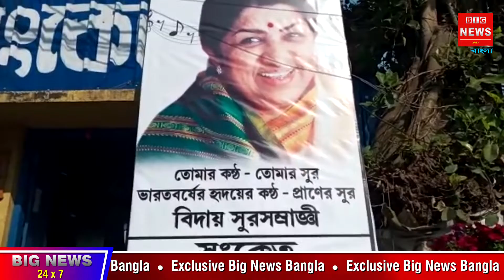কোলাঘাটে লতাজী স্মরণ, চলে গেলেন সুরের সরস্বতী সুরসম্রাজ্ঞী সুরের রানী লতা মঙ্গেশকর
কোলাঘাটে লতাজী স্মরণ

চলে গেলেন সুরের সরস্বতী সুরসম্রাজ্ঞী সুরের রানী লতা মঙ্গেশকর। তামাম হিন্দুস্তান ছাড়িয়ে সারা বিশ্বের ভারতীয় সংগীতের শ্রোতা অনুরাগীরা আজ শোকাচ্ছন্ন।
সারা দেশের সাথে পূর্ব মেদিনীপুর জেলার কোলাঘাটেও আজ সকালে লতাজীর প্রয়ান সংবাদে সংগীতপ্রেমী থেকে সর্বসাধারণের মধ্যে শোকের ছায়া নেমে আসে।
কোলাঘাট নতুন বাজারে একটি স্বেচ্ছাসেবী সংস্থার উদ‍্যোগে বহু মানুষ একত্রিত হন। এরপর প্রয়াত লতাজীর প্রতিকৃতি  ফুল ও চন্দনে সাজিয়ে  ধূপ জালিয়ে সুর সম্রাজ্ঞীর অমর আত্মার শান্তি কামনা করা হয়। সমবেত মানুষজনের সাথে পথ চলতি বহু মানুষ ফুল দিয়ে ধূপ মোমবাতি জ্বেলে তাদের অন্তরের শ্রদ্ধা জ্ঞাপন করেন। আবহ সংগীতে ছিল তাঁর অবিস্মরণীয় সব সংগীতের আয়োজন। এই শ্রদ্ধাঞ্জলী অনুষ্ঠানে অনেকেই চোখের জল ধরে রাখতে পারেননি। আয়োজকদের পক্ষে জানানো হয় তারা খুব শীঘ্রই  এলাকায় যারা সংগীতচর্চা করেন তাদের নিয়ে লতা মঙ্গেশকরের গানে ও কথায় তাঁকে স্মরণ করবেন।